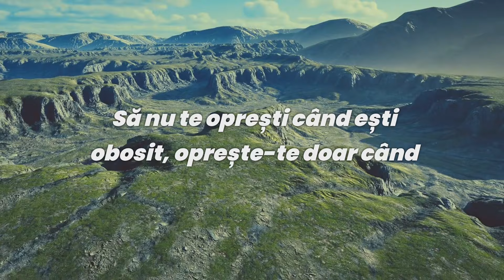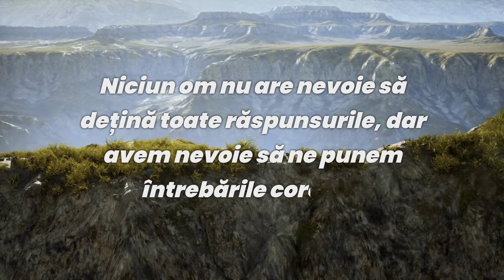Proverbe din Afganistan | Înțelepciunea Asiatică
citate asiatice
proverbe asiatice
citate Afgane
proverbe Afgane